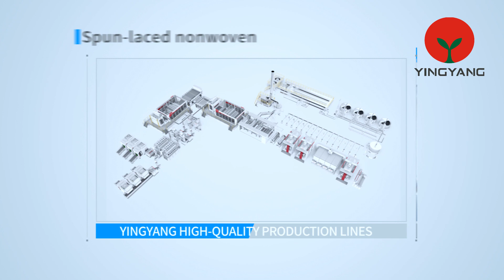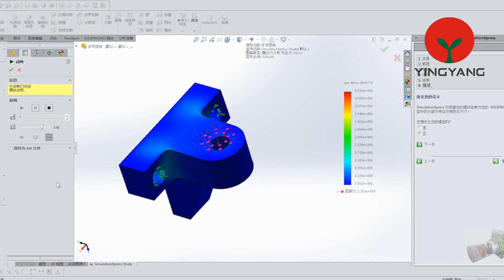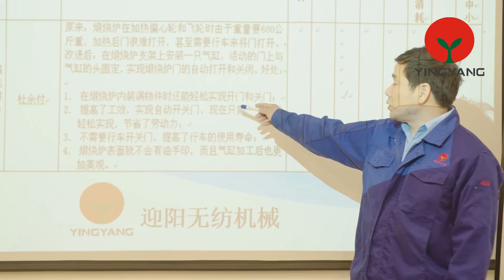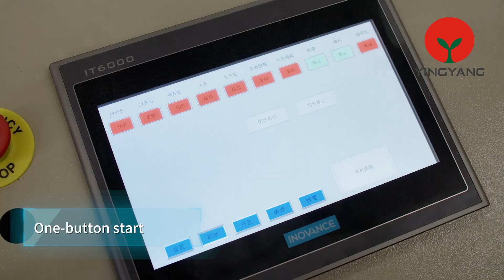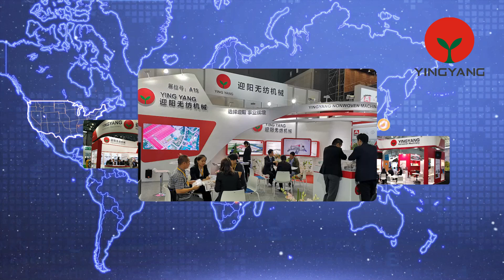YINGYANG COMPANY INTRODUCTION